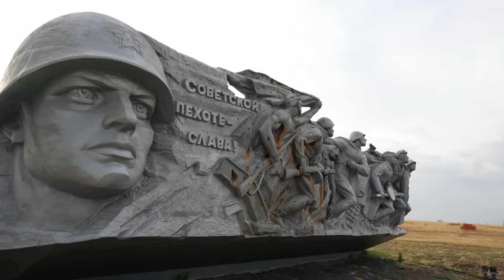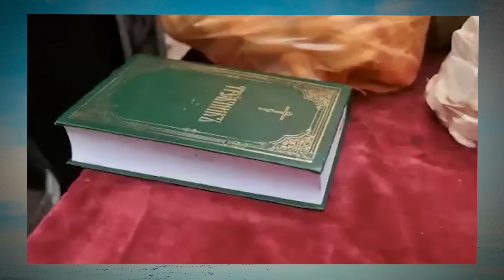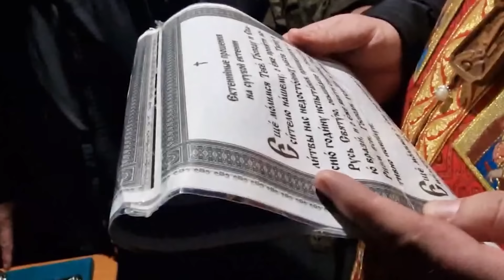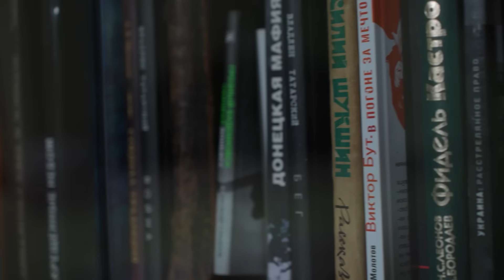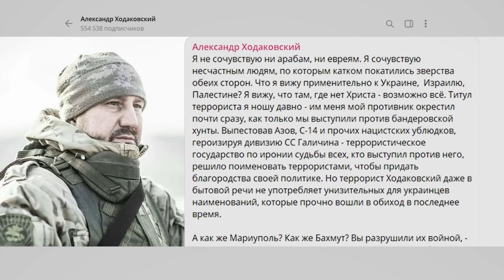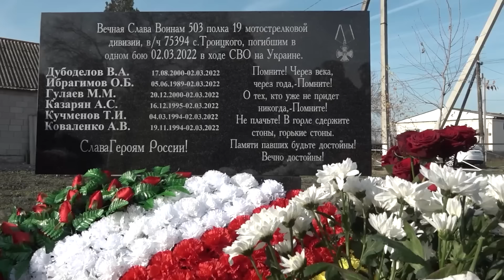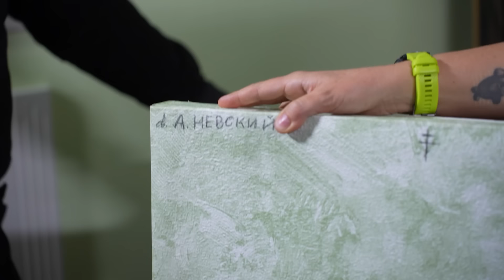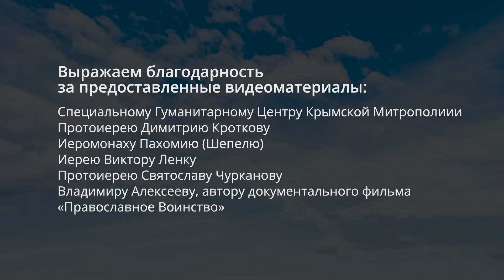Православный щит Донбасса. Фильм 8 (часть 1): Вера на передовой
Герои серии — командир батальона «Восток» Александр Ходаковский и военный священник Святослав Чурканов. Вы узнаете, как вера помогает в самые страшные моменты войны, и как среди ужаса боевых действий человек находит Бога.